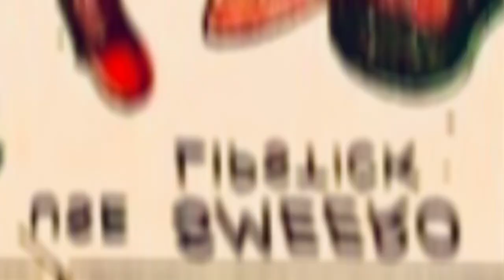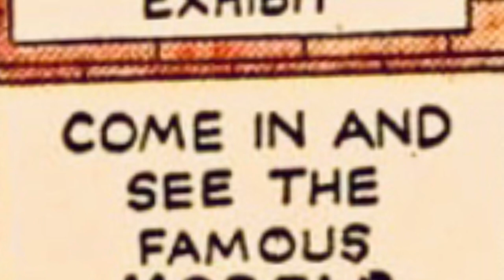Fritzi Ritz and Phil Pumber; Learned a Lesson on Perception and Advertesement Corky Comic Book Strip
Join Fritzi Ritz and Phil on their walk through the city streets as they encounter a series of eye-catching billboards featuring stunning models. Phil's excitement builds with every sighting, but little does he know that these advertisements have hidden surprises in store for him! Watch as Phil's expectations are hilariously shattered when he visits the studio behind the billboards. Prepare for a laughter-filled adventure as unexpected twists unfold in this unforgettable prank! Don't miss out on this entertaining YouTube video that proves appearances can be deceiving.